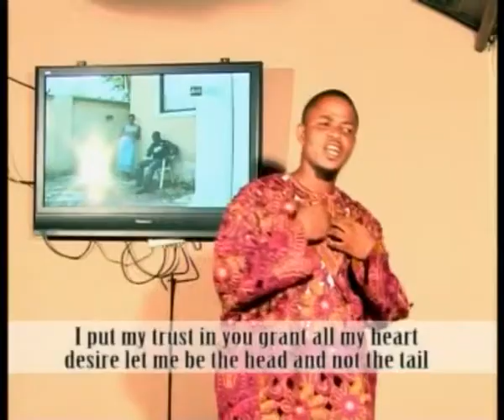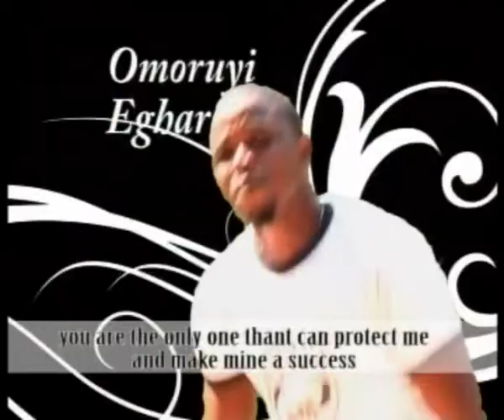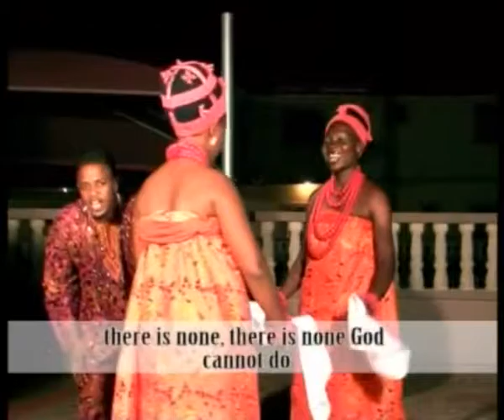Omoruyi E Ekharevba - OSANERHA